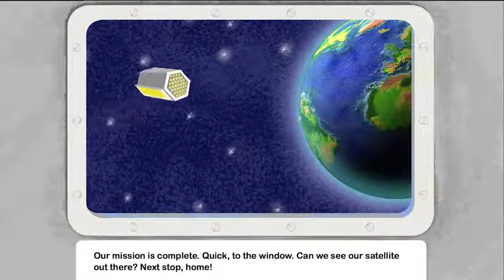Hayley Rides Into Space Science bedtime stories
Hi! I’m Haley! Most kids like dinosaurs, princesses, and pirates. But me? I like outer space. Want to take a look through my telescope? Just look at it. Isn’t space amazing! I don’t want to just look at the stars—I want to visit them. Let’s pretend to be Sally Ride. She’s my favorite astronaut. Do you want to be an astronaut with me? Great! Pretend with me! “Sally Ride, reporting for duty, sir!” “Welcome to the Johnson Space Center, Sally. We’re glad to have you on our crew.” “Whoa!” “Pretty cool, right? That’s the Space Shuttle Challenger.” “Are you ready to get started with our training? We’ll practice launching this satellite, and then we’ll be ready for space.” Launch Day is here. Look how many people came to watch! It’s time to ride the elevator up to the very top of the shuttle. Are you ready? We’re finally on the ship! Time to do our final launch preparations, and then it’s off to outer space! Countdown: 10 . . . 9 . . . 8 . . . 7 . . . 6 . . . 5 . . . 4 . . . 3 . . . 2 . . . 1 . . . BLASTOFF! Next stop, outer space! Woo-hoo! We’re really here! We’re in outer space! This is my favorite part—check it out! There’s no gravity in space, so things float—even me! Commencing mission satellite! My job up here today is to use this robot arm to release that satellite into space. Our mission is complete. Quick, to the window. Can we see our satellite out there? Next stop, home! “Mission Control to the Space Shuttle Challenger: Your landing is a success. Mission accomplished!” Thank you, thank you. Everything I ever dreamed of and more. “Hayley, time for dinner!” “Helmets away. Let’s blast off to dinner!”